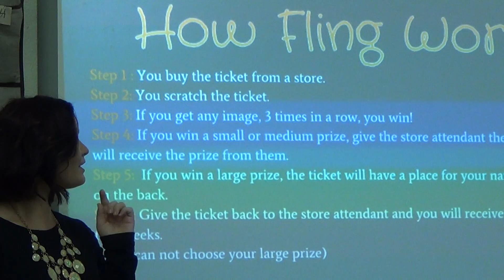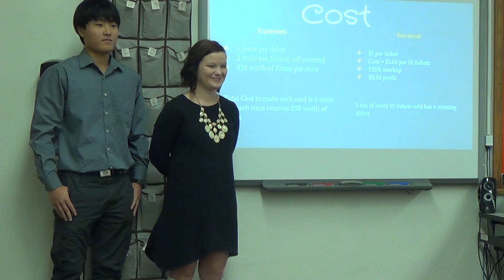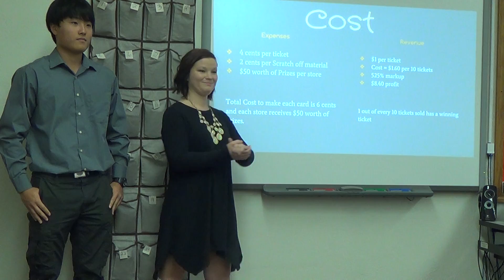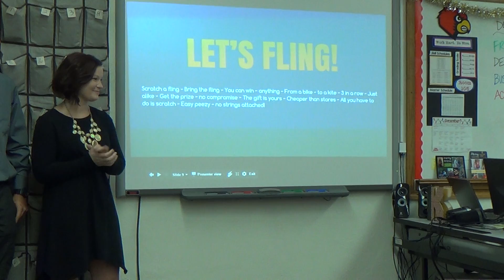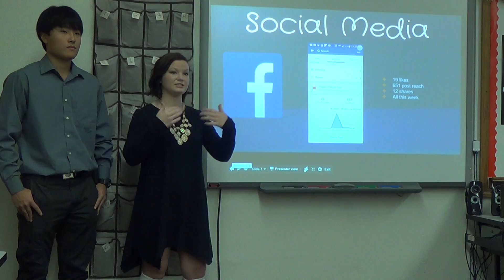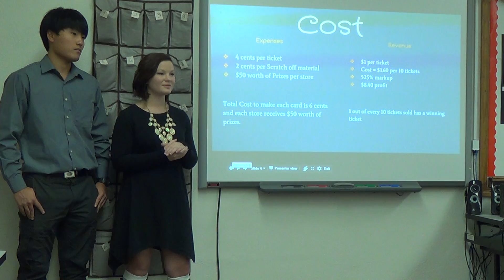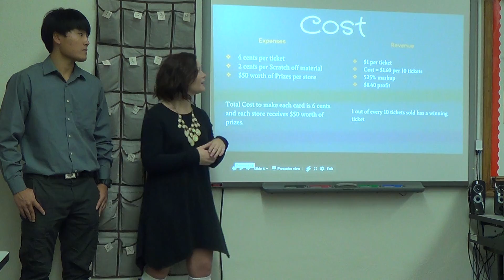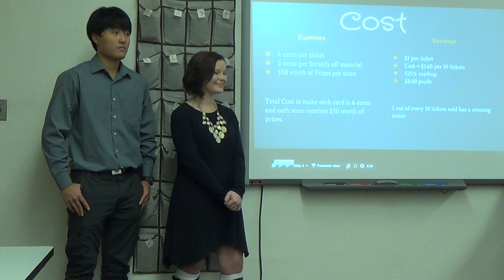Shark Tank - Fling (Jonlee & James)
Accounting project for a lottery for kids to win prizes.